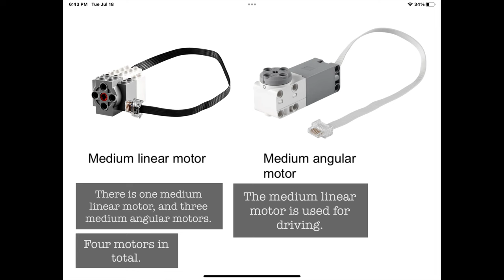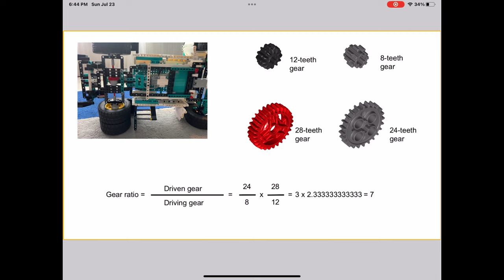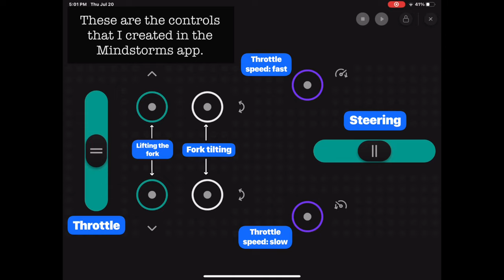LEGO Mindstorms 51515 heavy-duty forklift MOC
I’m a big fan of heavy machinery and I would like to start with a heavy-duty forklift.
It used most of the Technic pieces from the 51515 set, but my model also uses some extra Technic pieces due to a limited number and selection of Technic pieces. For instance it uses six tires from the 42114 set. Black rims, wheel hubs, some white panels, and some beams from the 42096 set, black panels and beams from the 42111 set, and one black panel from 42126 set.
After the building the LEGO Mindstorms 51515 forklift, I would like to build branded Technic heavy machinery like Caterpillar, Volvo or John Deere.